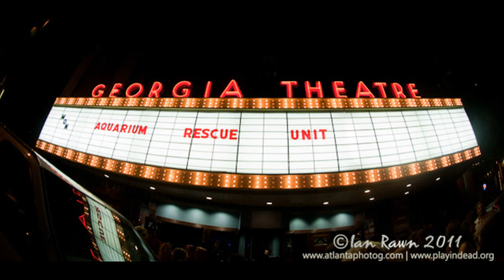Past, Present & Future: A Conversation with Jimmy Herring (Interview)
In this piece, Ian Rawn sits down with Jimmy Herring (Widespread Panic, Jimmy Herring Band, Aquarium Rescue Unit)
In what turned out  to be, if not the deepest, definitely one of the longest recent interviews with guitar legend,  Jimmy Herring.
In a talk that covered the career bases, Rawn and Herring talk about Panic, ARU, Derek Trucks, Bruce Hampton, the guitar, charity, and a list of things way too long to type.